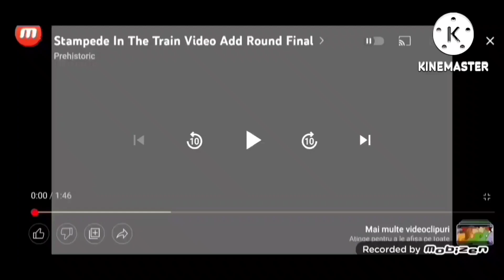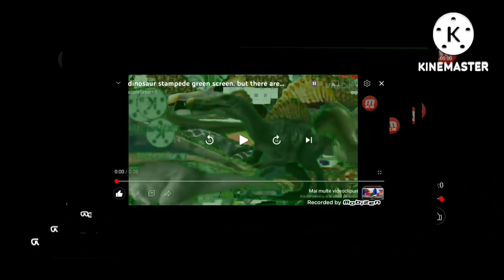28 iulie 2022